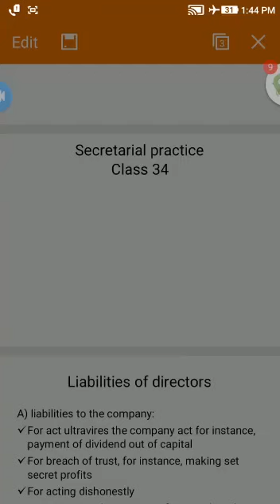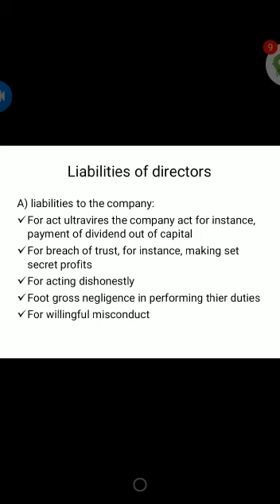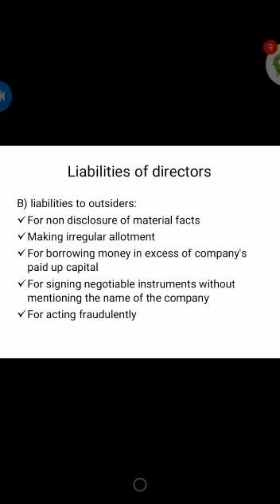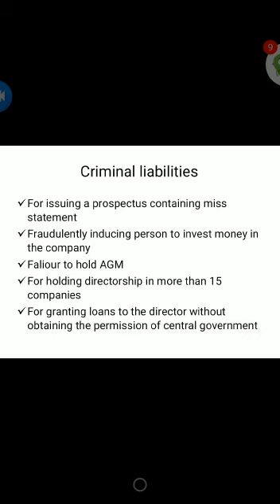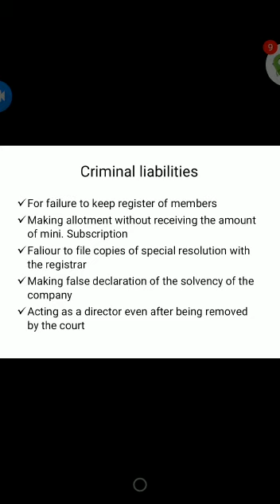Secretarial Practice, BCom III Sem, Class 34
Lecturer: Renita D